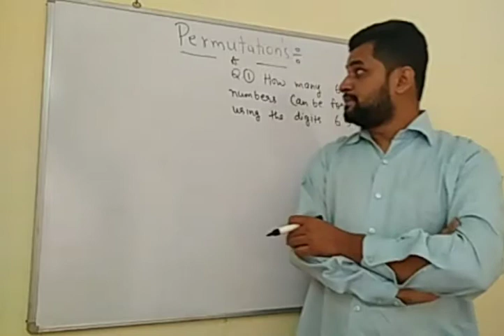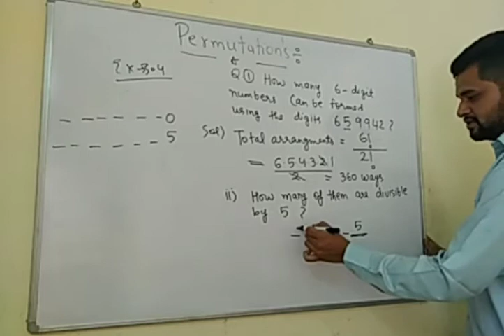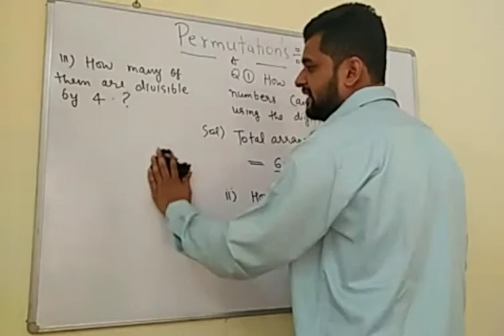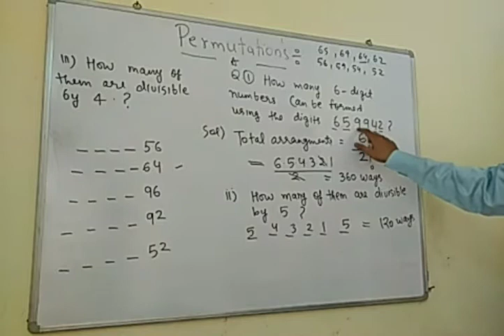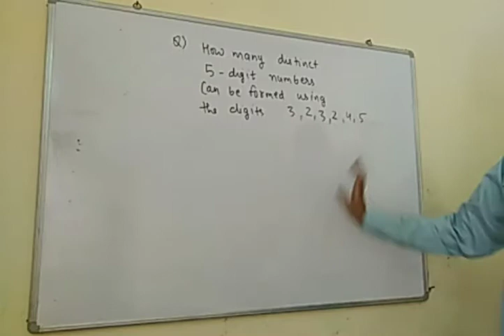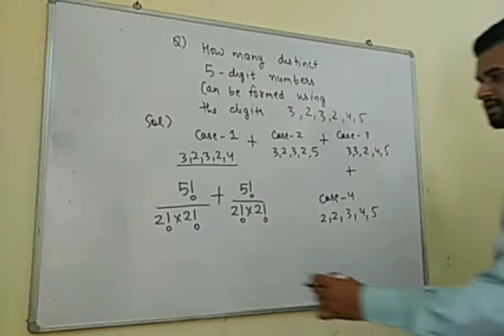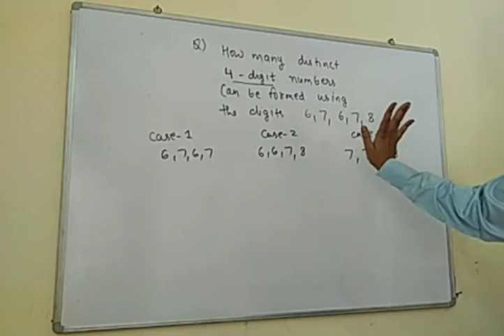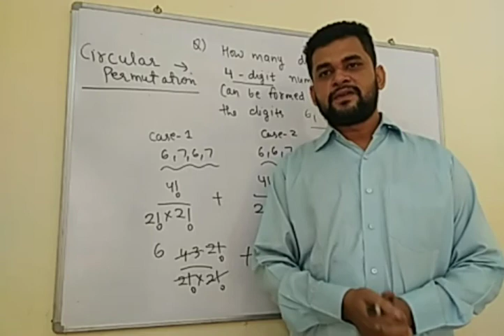permutations and combination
class 11th
lecture no. 9 by
GAURAVJHA